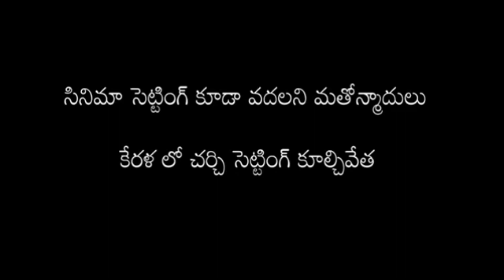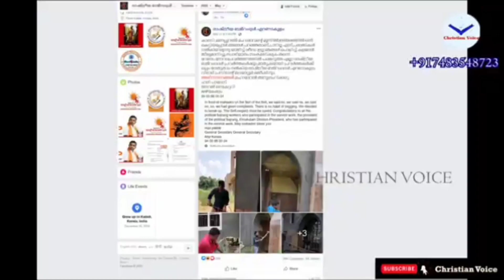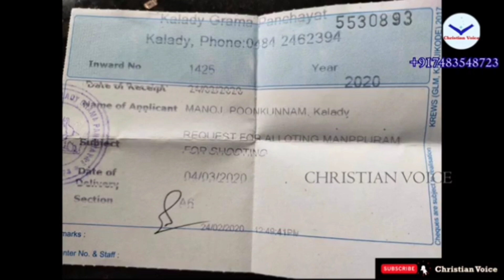పరమత సహనం అంటే ఇదేనా?